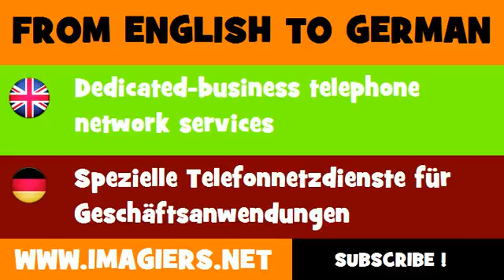DEUTSCH ENGLISCH = Spezielle Telefonnetzdienste für Geschäftsanwendungen